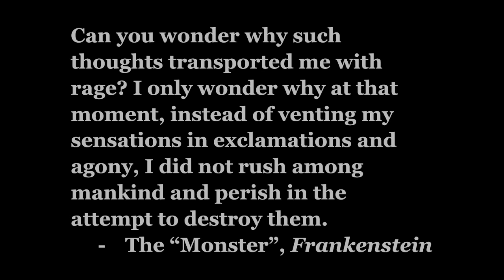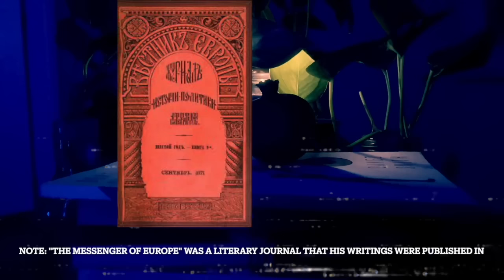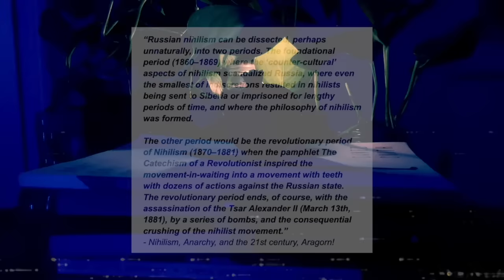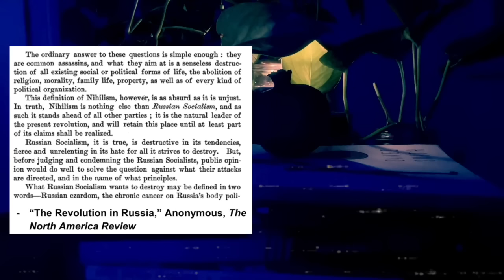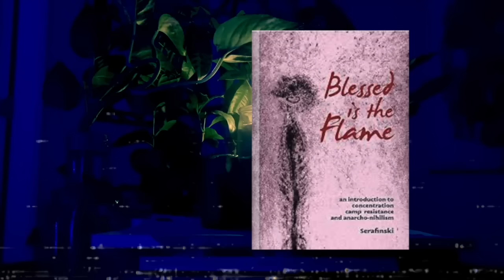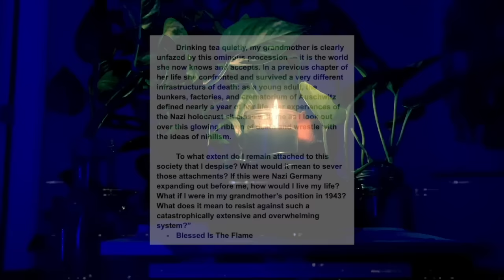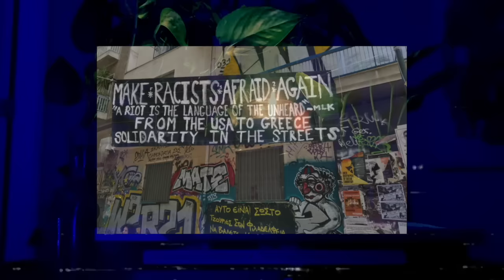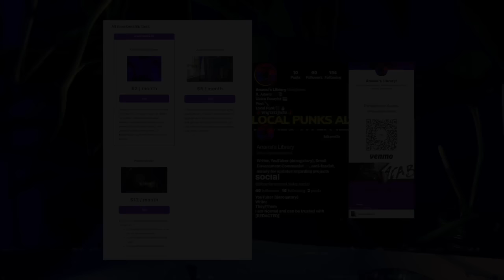What Is Anarcho-Nihilism?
Let's discuss anarchist nihilism, and my favorite nihilist text, Blessed Is The Flame!

00:00 1
00:12 || 2 Exerpt: Blessed Is The Flame
02:35 || 3 Introduction
04:35 || 4 Nihilism, Classic and Russian
11:40 || 5 Anarchism and Nihilism
30:45 || 6 Conclusion